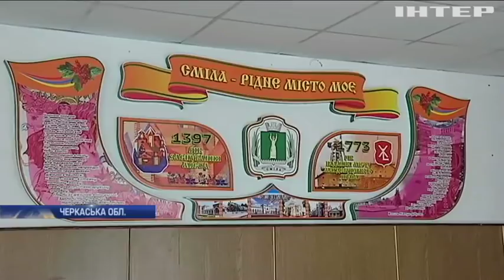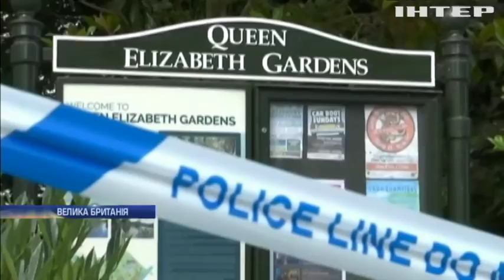Новости 8:00, выпуск за 5 сентября 2018 года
Головні події на цю годину:
На Кіровоградщині поліцейський "кришував" наркоторгівлю; Наркоділки вирощували під Києвом коноплі на експорт до ЄС; У Смілі на Черкащині частково поновили водопостачання; Експерти підтвердили застосування "Новичка" в Еймсбері; Ізраїль завдав ракетний удар по Сирії; Вбивство у Хемніці: у справі з'явився новий підозрюваний; В Індії обвалився міст: є загиблі та поранені; В Болівії зникло тисячолітнє озеро